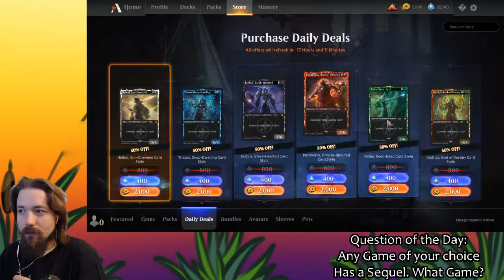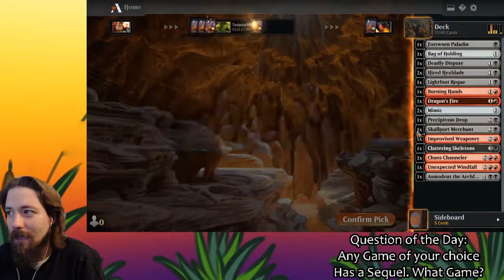Livestream: RL2 Speedruns, then an MTGA Draft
Time to get back into Rouge Legacy 2 after a long time away, and see if I still have the skills for Speedrunning. After that, let's chill and relax with a draft of the new Forgotten Realms set. If you wish to Watch on twitch, you can do so